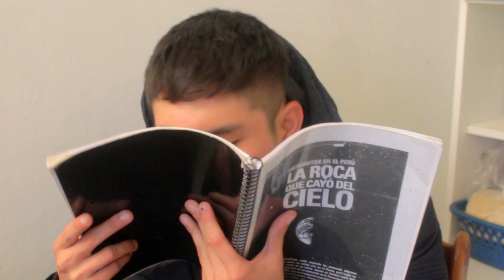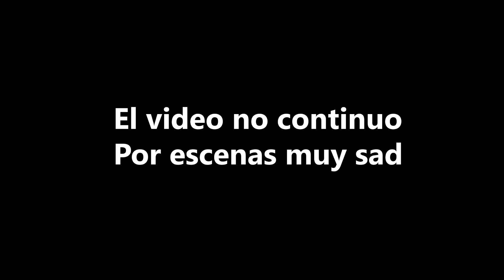Mi amigo BESÓ A 5 CHICAS ( Casos de la vida del instagram )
EL dia de hoy te traigo casos de la vida del instagram que no es para nada una copia a mujer casos de la vida real  pero el dia de hoy tenemos a nuestro amigos que beso a 5 chicas pero solo parece estar con una  pongame el video señor
- reto de shots con besos
- Retos de besos
-Besando en fiesta
-Infidelidad en fiesta
- Momentos sad besos